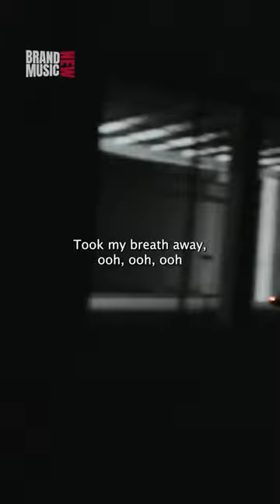Took My Breath Away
@trippieredd5093 returns with a brand new single “Took My Breath Away”